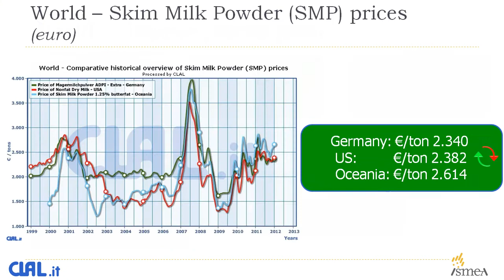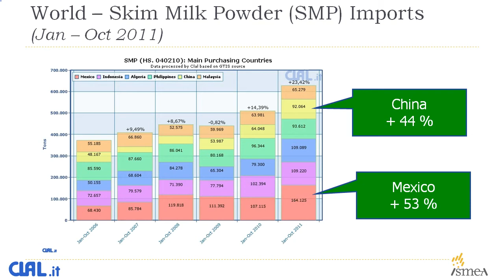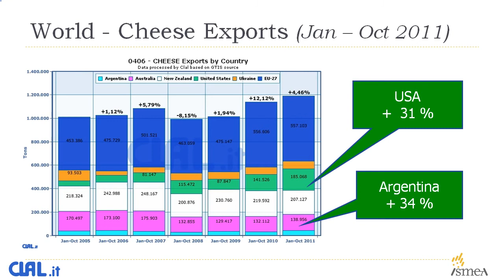Video-news n.1/2012 Clal & Ismea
News about the dairy sector